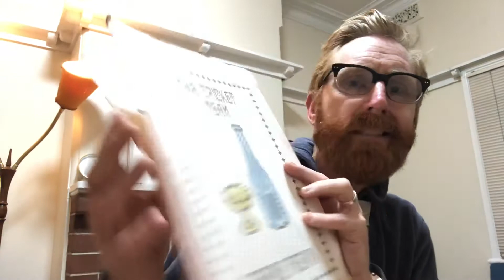Ralph the Cooking Dog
Grade 4 Masterpiece?